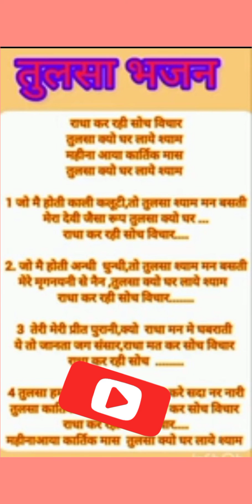पवित्र मास कार्तिक स्पेशल भजन//राधा/कृष्ण🙏🌹🙏lyrics